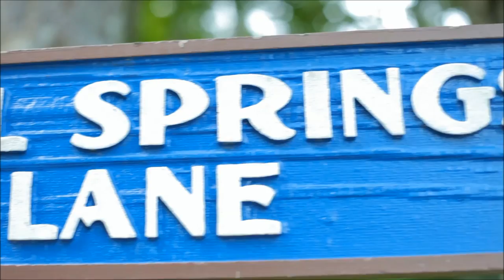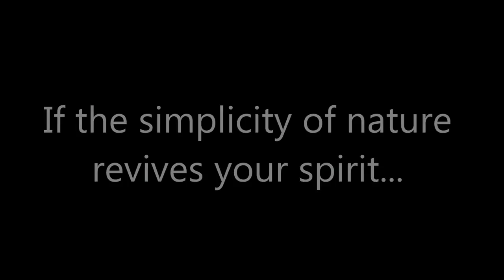Blue Moon on Pinnacle Peak - Hendersonville, North Carolina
Nested atop one of Henderson County’s highest peaks and adjacent to DuPont State Forest, Blue Moon on Pinnacle Peak offers a rare combination of the privacy and intimacy of a small neighborhood, in tune with its most natural surroundings. Yet Blue Moon is only minutes from Hendersonville, NC, one of America’s Best Small Towns. Blue Moon provides a connection with the land we love, preserved in a most pristine and respectful manner. for more information.